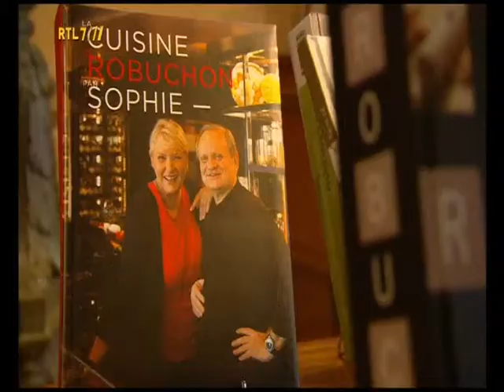RTL 7 Business Class The Netherlands October 2012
Each week on Business Class, host Harry Mens discusses the past week’s events in the business and financial-economic world. On Sunday mornings, Harry Mens welcomes various famous and less well-known guests, and offers his perspective on Dutch business. He receives in this extract chef Christophe Cussac